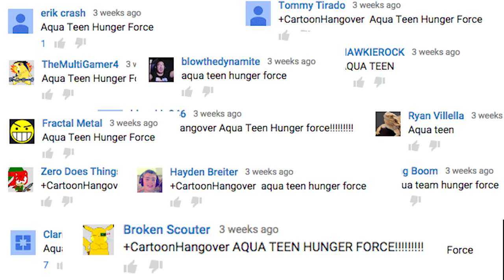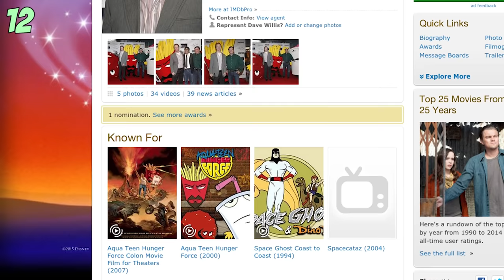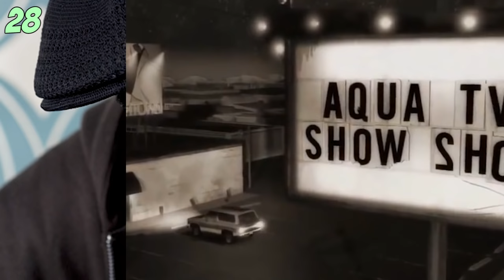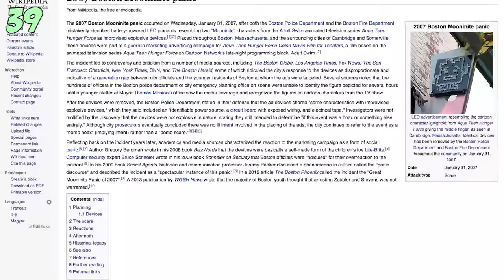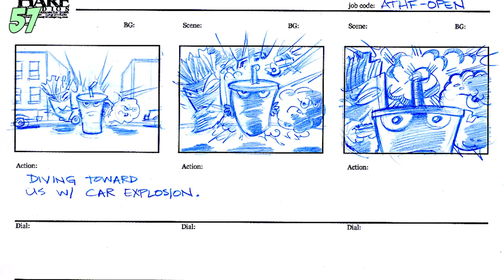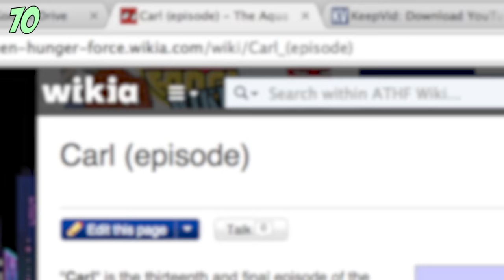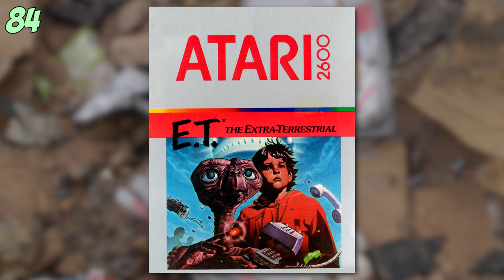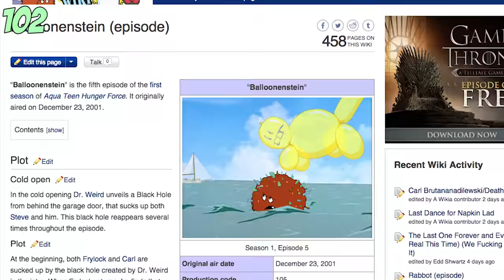107 Facts About Aqua Teen Hunger Force! - Cartoon Hangover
As far as subversive cartoon comedy goes, there's perhaps no greater show than Adult Swim's "Aqua Teen Hunger Force"! For being a seemingly random cartoon series about three food items leading unusual lives, the alternative comedy series spanned over 10 impressive years. But while the show may be over, there's an astounding amount of behind-the-scenes facts and secrets that you never existed! So borrow your neighbor's TV if you need to because ToonedUp is giving you 107 facts about "Aqua Teen Hunger Force"!

Hosted by: Nicky Fung of Toy Pizza!
Graphics and Edited by: Kyle Beauregard & Kristen Valdez